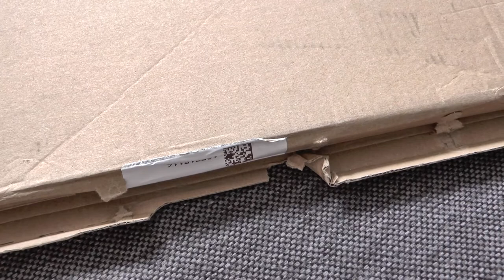🤯 Paketzusteller nogo 🤮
🤯 Lieferservice nogo  🤮

Bin Sauert und echt geschockt. Warum müsst Ihr meine Pakete öffnen ? Mit was für ein Recht. Sowas darf es echt nicht geben.

Und dann Betrug begehen? EInfach einen anderen Empfänger angeben wobei Ihr die Ware in den Paketshop gebracht habt.

Das Grenzt schon an eine Bodelose Frecheit.

Schaut Euch das Video gern an, da erfahrt Ihr alles. !!

▶️ Mein Equipment: ◀️

Aufnahme: (Mai) Juni 2019 versch. Tage. "VLog"
Text: MB
Kamera: MB